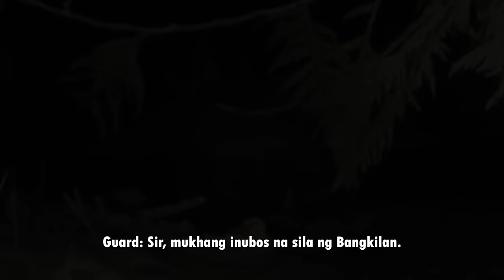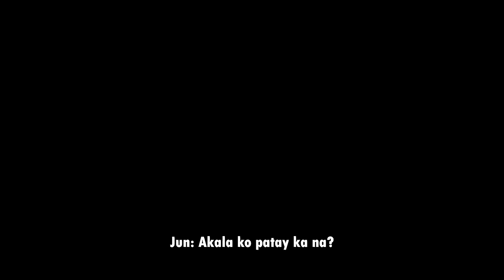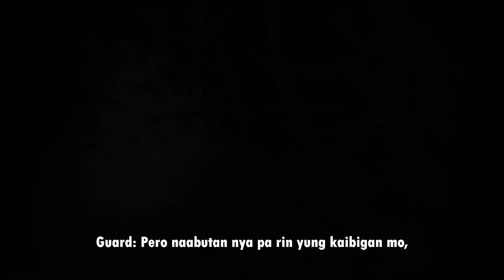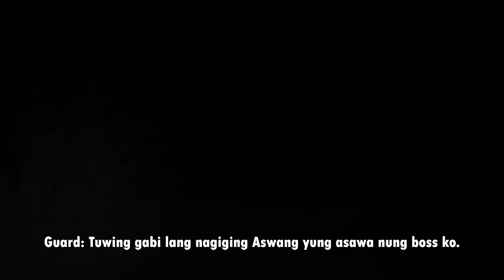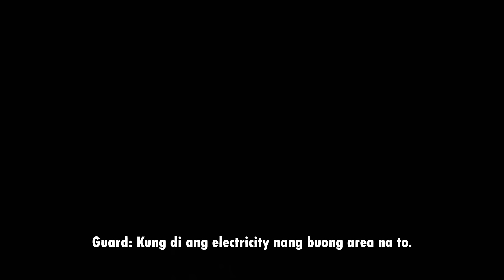Isang Bangkilan ang Asawa nya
Naligaw kami ng mga barkada ko sa isang remote area at meron pala ditong nakatagong aswang.